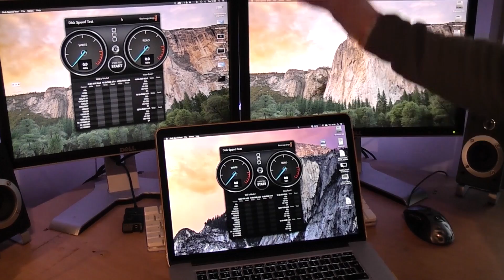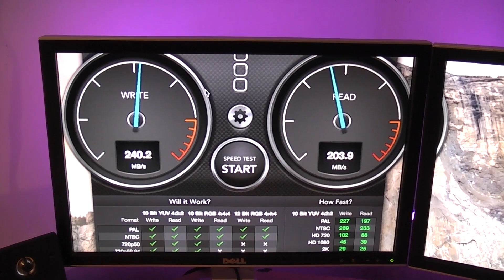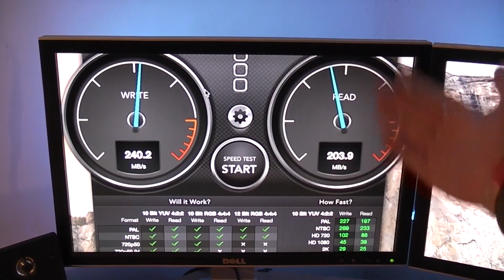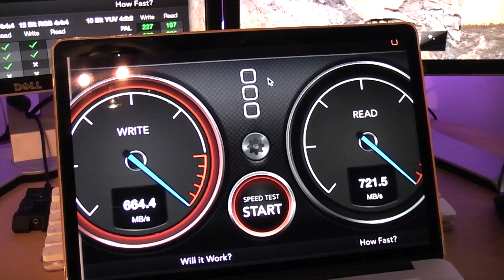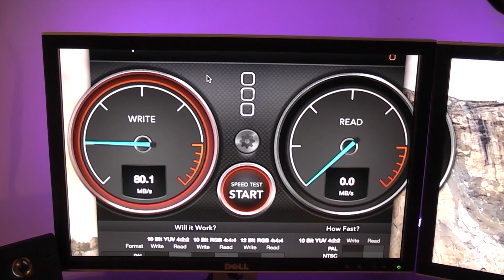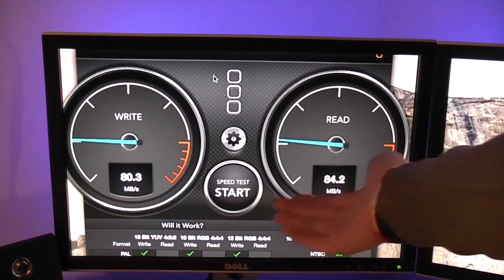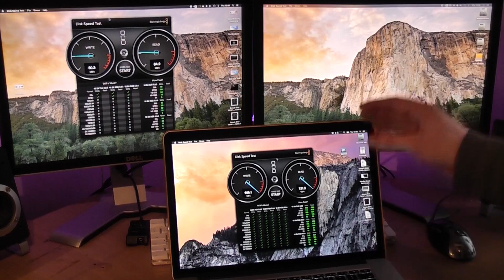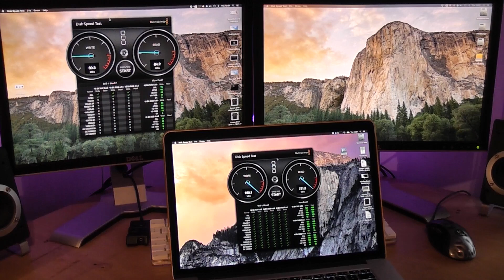Blackmagic Disk Speed Test | IMNC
It's time to continue the comparison between my Retina MacBook Pro Late 2013 and my Mac Pro Early 2008. This is a disk speed test using Blackmagic, great little app. Expect more comparisons soon.